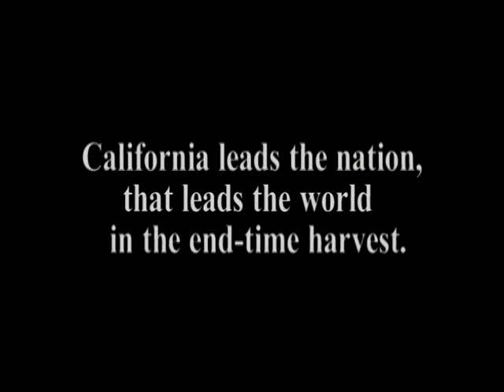God, Gold & Glory! - Part 2 of TV Series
Features Pastor Falany preaching the California message to a congregation at Victory Life Center in Modesto, California. The series was edited into two 30 minute (28 min & 30 sec) shows... Part 1 and Part 2. This is the video of the TV show as it aired.

Revealing the Truth - A journal of "THE CALIFORNIA CONTRIBUTION" to global outpourings and the end-time harvest. California is "ground zero" to more worldwide moves of God than any other place on earth.

As you watch these videos, you will discover:

• God's mighty hand in the early history of California
• How California's natural features reveal God's plans
• California's Apostolic mantle as the global leader in worldwide ministries
• The prophecies confirming California as an end-time revival leader
• How you can help bring California and the world into its prophetic destiny

The Golden State Leads The Nation That Leads The World

God has already set a precedent to use California to lead the nation that leads the world. It is the prayer of this author that this book will encourage and energize the Christians of the world to pray the Golden State into its spiritual future. There is a battle in the heavenlies for the soul of California. California needs a fresh move of God and the world needs California to arise to the call of God and its "Manifest Destiny."

Truly God's Country!

Read this book and be encouraged as we pull back the veil and reveal the glorious California that God founded, the California that God still sees, and the California that will be at the forefront of God's plans for worldwide revival.